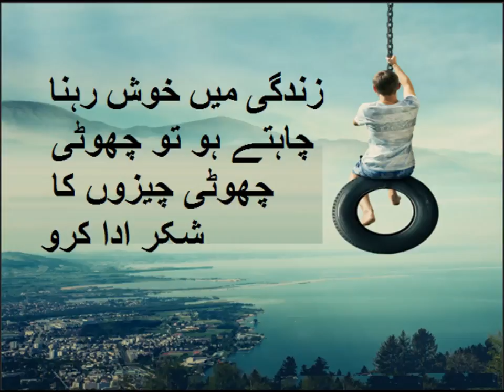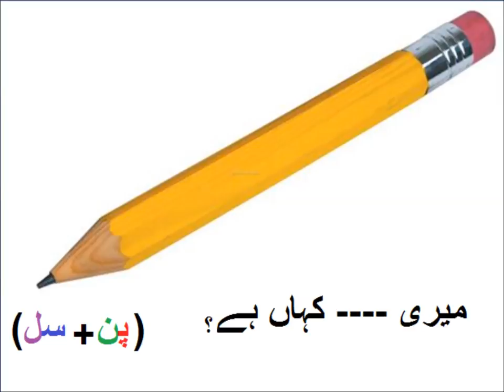Urdu Jumlay for kids/اردو جملے بنایؑیں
The placement of sentences within a piece of writing, such as a paragraph or essay, is an important aspect of writing that can affect the reader's understanding and engagement with the text. There are several factors to consider when placing sentences within a piece of writing, including:
Logical Flow: The sentences should be placed in a logical order that follows a clear and coherent argument or narrative.
Emphasis: Sentences can be placed in a way that emphasizes certain ideas or points, drawing the reader's attention to the most important information.
Transition: Sentences should be placed in a way that smoothly transitions between ideas, helping the reader follow the argument or narrative.
Clarity: Sentences should be placed in a way that makes the meaning of the text clear and easy to understand.
Brevity: Sentences should be placed in a way that is concise and avoids unnecessary repetition, making the text more engaging and easier to read.
By carefully considering the placement of sentences within a piece of writing, writers can create more effective and engaging text that is easier for the reader to understand and follow.